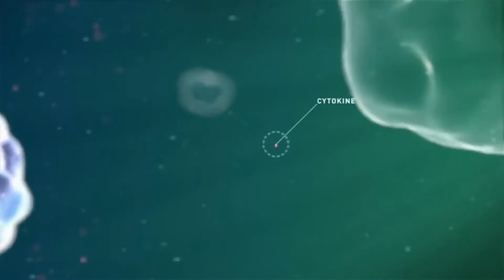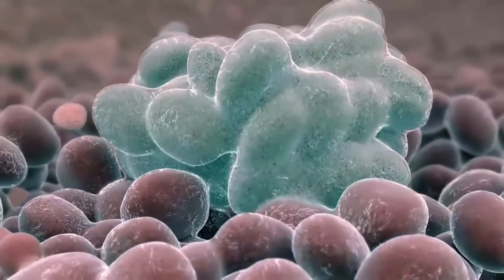Was ist virale Pharyngitis?